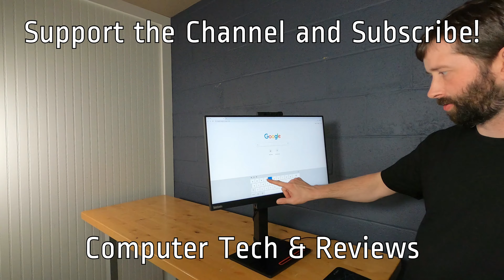How to Wall Mount Equipment with Keyholes the Easy Way!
I tried multiple methods to find the best way to mount electronics, power strips, and network equipment over the years. This method is the easiest and most reliable to get it right the first time. It's so simple, yet effective.